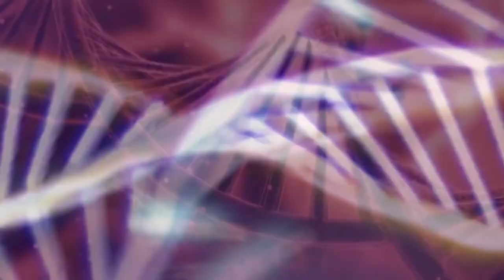Recuse Baby Kong Shin GODZILLA Monster Godzilla vs KING KONG Who is the winner - Pheara Animations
Hello everybody, We are Pheara Animation.
Our content is making about action animation cartonn like Kong vs Gozilla vs Sirenhead vs Megahorn vs Monsters vs Mechagodzilla vs Beast Titan, ect.
They have one Coffin Dance together and after that one of them will lose the misssion and go in to the Coffin. It's just the Funny Action animation only. Don't try to do at your home!!!